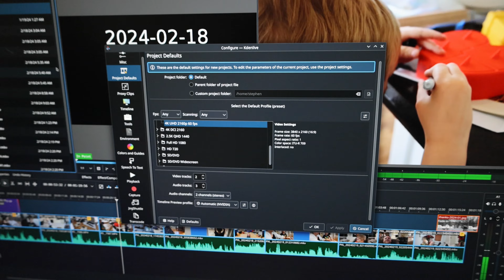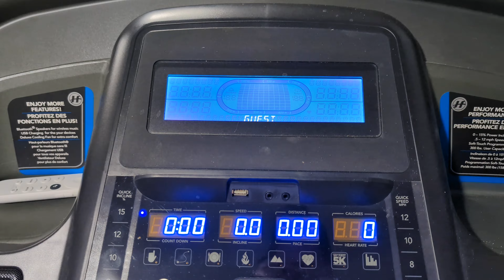nearing maximum productivity - 2024-02-19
From the vlog and my eating habits, to the projects that we need to keep life going, things are going amazing.